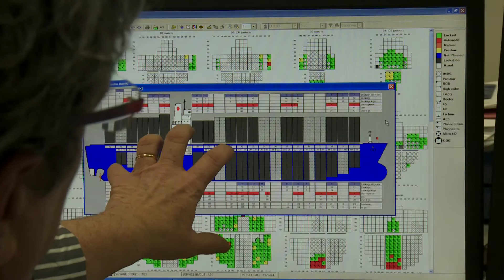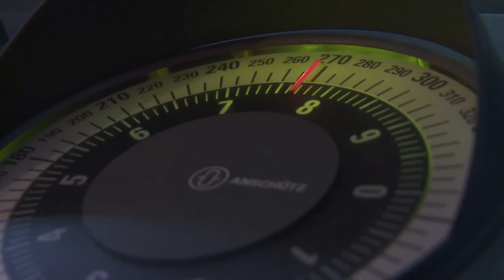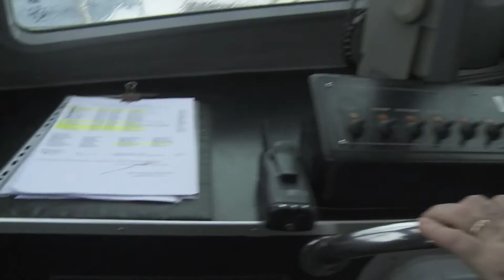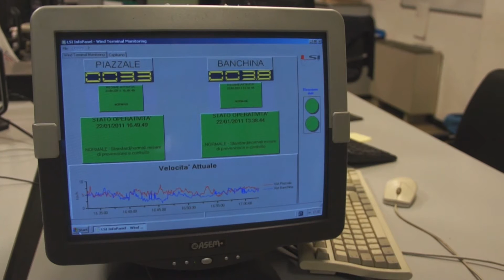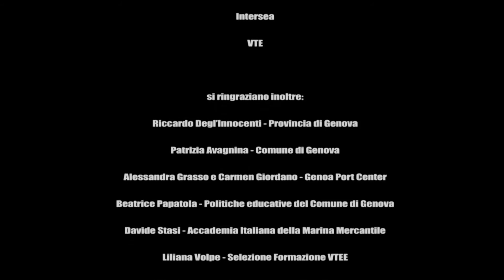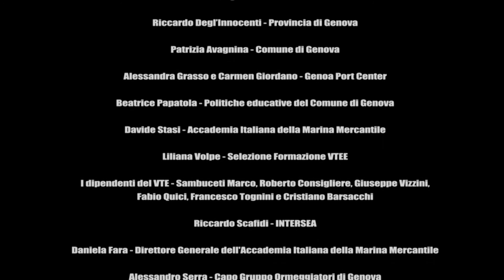I Mestieri del Mare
Città Digitale, in collaborazione con Genoa Port Center, presenta "I Mestieri del Mare", un documentario di Michele Ruvioli.

Un Progetto di comunicazione ed orientamento alle professioni del mare, promosso da Comune di genova, Accademia Italiana della Marina Mercantile e Genoa Port Center - Centro espositivo-educativo del porto di Genova

"Vi siete mai chiesti che cosa sono quelle enormi scatole di ferro che viaggiano sulle nostre strade? Nel secolo della globalizzazione circa il 90% degli scambi commerciali avviene attraverso i container, quelle enormi scatole di ferro diventate lo strumento standard del commercio mondiale.
Vestiti, nuove tecnologie, giocattoli,  la maggior parte di quello che utilizziamo tutti i giorni viaggia attraverso i container, contenitori che passano la maggior parte della loro vita lavorativa in viaggio sulle navi o in porto, in attesa di ripartire per una nuova destinazione.
Il  porto di Genova è uno dei più grandi ed efficienti del Meditarraneo, capace di movimentare circa un milione e mezzo di container ogni anno, gestire il flusso di oltre 7000 navi, e collegare la nostra città con quasi 300 porti sparsi per tutto il mondo. Per muovere questi 4000 mila container al giorno, e far si che il tutto si svolga in sicurezza e nel rispetto  dell normative internazionali, il Porto di Genova ha bisogno di molte figure professionali. Agenti marittimi, capitaneria di porto, piloti, gruisti, servizi logistici, comandanti e ufficiali della navi, queste per persone operano in maniera autonoma, ma perfettamente sincronizzate, integrate in un  sistema molto complesso e ben oliato.
Noi importiamo molti prodotti ma ne esportiamo altrettanti verso mercati lontani, il famoso Made in Italy: in particolare sono i prodotti alimentari, come olio vino e pasta, che lasciano in continuazione il nostro porto per le destinazioni più lontane.
Ad esempio noi esportiamo in tutto il mondo, soprattutto in Cina e Stati Uniti il nostro Pesto alla Genovese. Il viaggio di questa unica salsa inizia dalla fabbrica, dove viene prodotto e inscatolato, per arrivare fino alle tavole di New York  e Pechino. Coloro che si occupano della gestione di questo complesso viaggio sono gli agenti marittimi, gli spedizionieri e i broker che seguono il percorso del container passo per passo.
Ma vediamo cosa succede quando la nave su cui l'agente marittimo ha prenotato il posto container arriva nel porto di Genova per caricare il suo contenitore.
Innanzitutto  la nave deve essere controllata dalla capitaneria  che verifica se questa ha i permessi necessari per poter entrare in sicurezza nel nostro porto.

Una volta espletati questi adempimenti burocratici, si attiva il primo dei tre servizi tecnico nautici: il pilota. Questo raggiunge la nave a bordo della pilotina, per affincare il comandante durante la fase di ormeggio.
La  manovra, necessita del secondo servizio tecnico nautico che opera nel porto cioè i rimorchiatori, potenti mezzi che spingono e spostano queste enormi navi porta container ad ogni ora del giorno e della notte, fino ad avvicinarle alla banchina.
Qui entra in gioco il terzo servizio tecnico nautico; gli ormeggiatori, che in sinergia con il pilota, il comandante della nave e i rimorchiatori, legano e assicurano a terra la nave, predisponendola per una lavorazione sicura e efficiente. A questo punto la nave è pronta per essere lavorata: I container devono essere caricati a bordo!
Le gigantesche gru paceco caricano e scaricano i diversi contenitori in arrivo o in partenza, tra questi c'è anche il nostro pesto.
Per movimentare a terra i container entrano in gioco ralle, Staker, semoventi e gru, coordinati dalla control room attraverso moderni sistemi di comunicazione.
Per le merci in arrivo, dopo i controlli doganali, si aprono le strade della distribuzione via terra, mentre per le merci da esportare da qua inizia il viaggio.

È incredibile quanto lavoro sia necessario per far funzionare il Porto di Genova, che grazie a tutti i suoi lavoratori, è un nodo fondamentale per il movimento di persone e merci nel Mediterraneo."

Riprese e Regia: Michele Ruvioli
Riprese supplementari VTE: Serena Gargani
Montaggio: Fabio Tornabene e Miche Ruvioli
Voce Narrante: Nicola Giordanella
Sceneggiatura: Michele Ruvioli e Nicola Giordanella

Si ringrazia:

- Autorità Portuale di Genova
- Capitaneria di Porto di Genova
- Gruppo Antichi Ormeggiatori del Porto di Genova
- Rimorchiatori Riuniti s.p.a.
- Corpo Piloti del Porto di Genova
- Intersea
- VTE